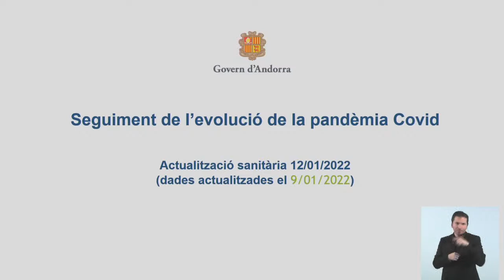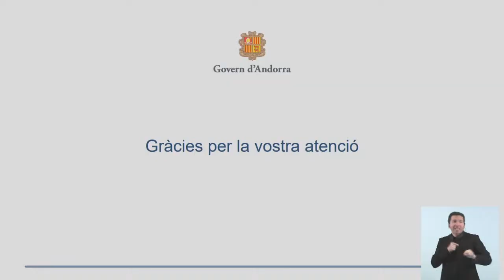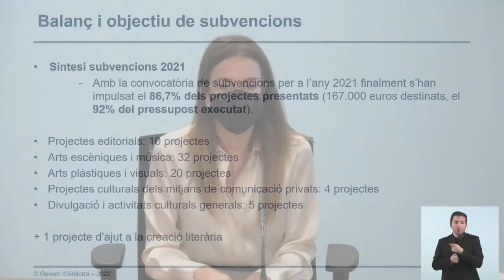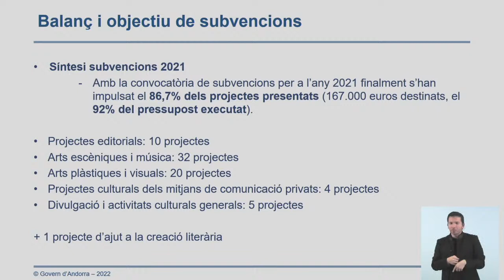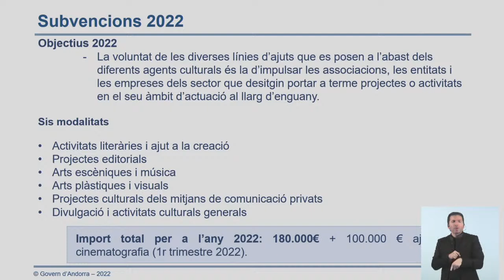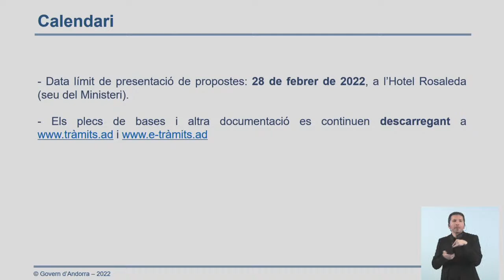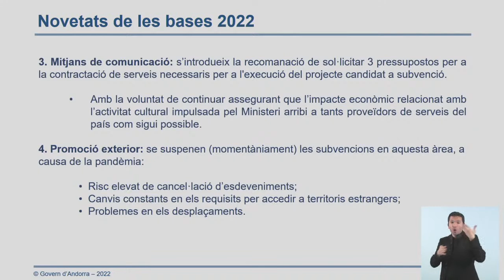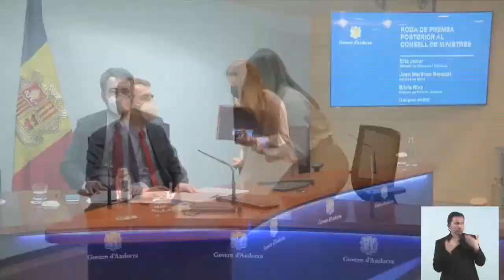Roda de premsa en directe 12/01